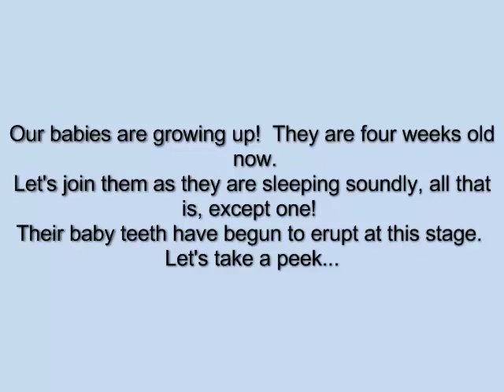4 week old British shorthair kittens sleeping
Our little British shorthair kittens are growing up and four weeks old now.  For the moment, they are very sleepy, all that is, but one.